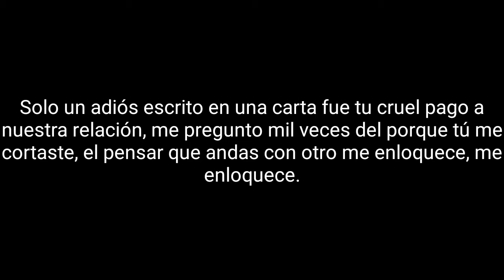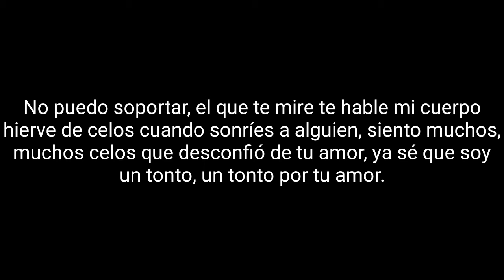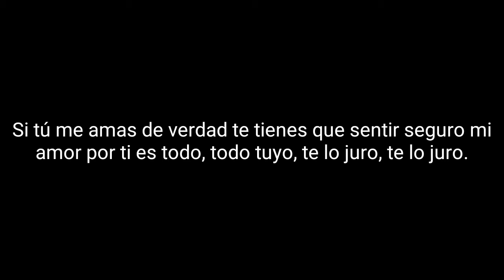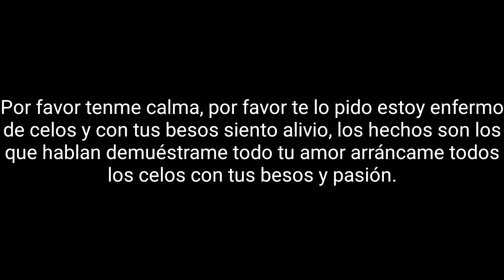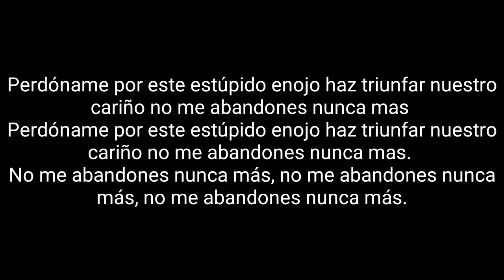MARA Maniquí 06 Estúpido Enojo Letra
MARA
Maniquí
1991
México
Aldo De La O
Toshiro Midori
Marcos Ávalos El Abulon
Ricardo Garcia
06 Estúpido Enojo
Lyrics:
Solo un adiós escrito en una carta fue tu cruel pago a nuestra relación, me pregunto mil veces del porque tú me cortaste, el pensar que andas con otro me enloquece, me enloquece.
Si morbosamente fuera cruel pues nunca, nunca te engañado lo sucedido es tu culpa por tener celos continuos.
No puedo soportar, el que te mire te hable mi cuerpo hierve de celos cuando sonríes a alguien, siento muchos, muchos celos que desconfió de tu amor, ya sé que soy un tonto, un tonto por tu amor.
Si tú me amas de verdad te tienes que sentir seguro mi amor por ti es todo, todo tuyo, te lo juro, te lo juro.
Por favor tenme calma, por favor te lo pido estoy enfermo de celos y con tus besos siento alivio, los hechos son los que hablan demuéstrame todo tu amor arráncame todos los celos con tus besos y pasión.
Perdóname por este estúpido enojo haz triunfar nuestro cariño no me abandones nunca mas Perdóname por este estúpido enojo haz triunfar nuestro cariño no me abandones nunca mas.
No me abandones nunca más, no me abandones nunca más, no me abandones nunca más.